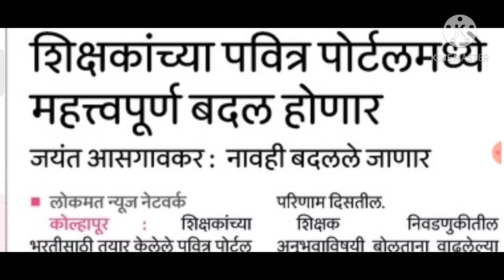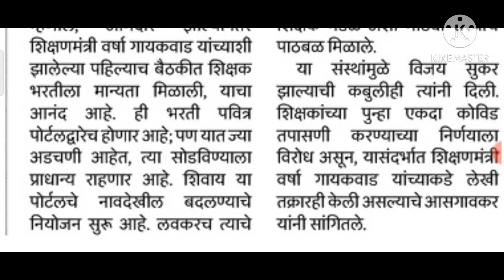pavitra portal latest update/शिक्षक भरतीत हे होणार बदल/शिक्षक भरती बाबत सर्वात मोठे अपडेट/